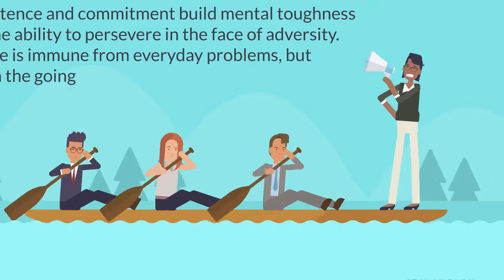A minute with Mike 10 02 2020